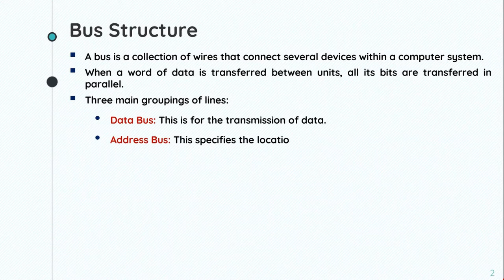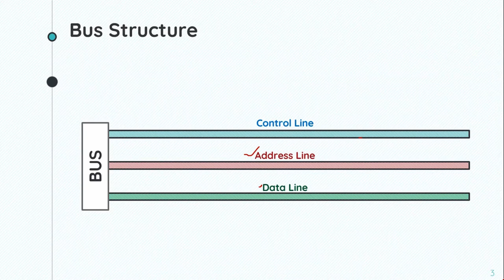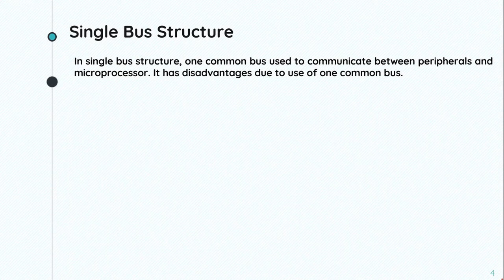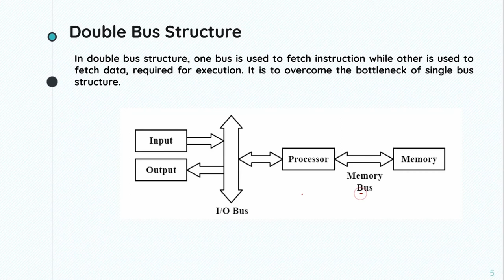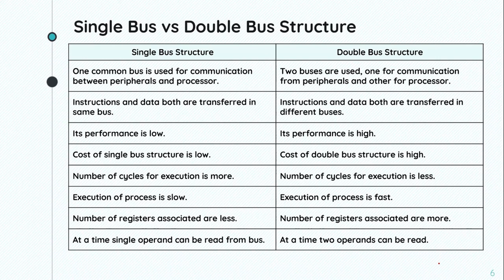Bus Structure || Computer Architecture || Bangla Lecture